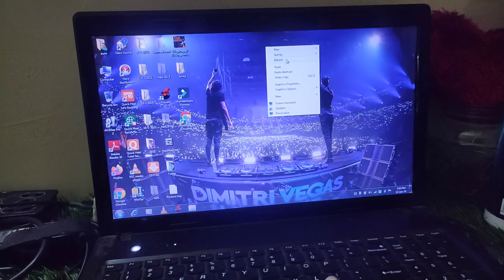Mumbai Ghum ke hame kesa laga ?🤔